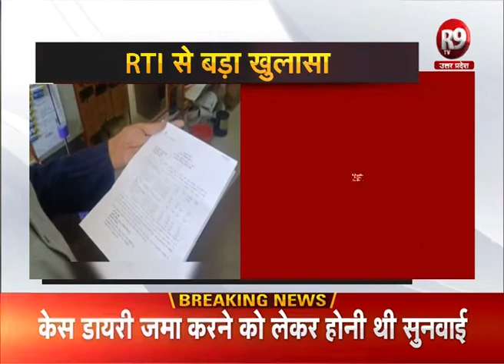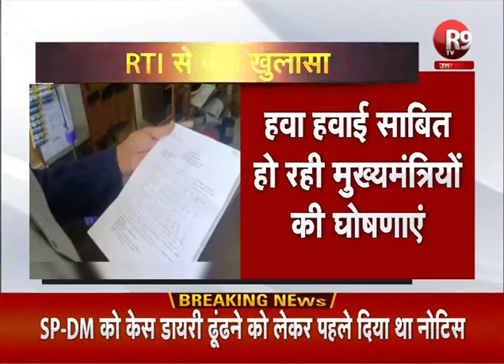आरटीआई खुलासा : जानिए ! मुख्यमंत्रियों ने की कितनी घोषणाएं ? कितनी हुई पूरी? कितनी रही अधूरी?